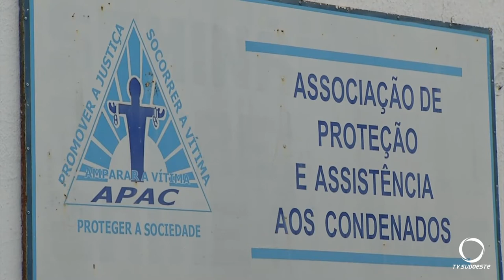Recuperandos da APAC estão produzindo sopa para população carente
Recuperandos do regime fechado estão produzindo sopa para distribuir à famílias em estado de vulnerabilidade social no bairro Santa Fé em Pato Branco, os insumos para a produção dos alimentos são oriundos de doação de empresários e da população da comunidade.